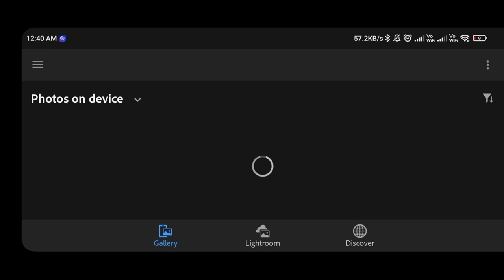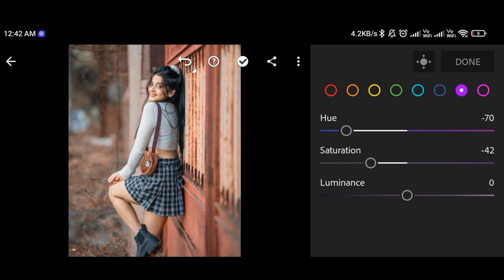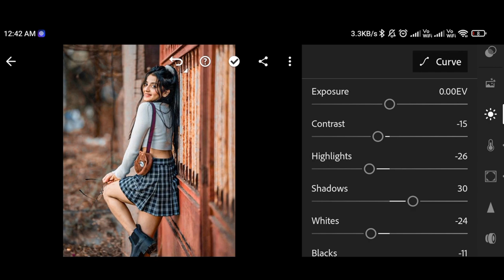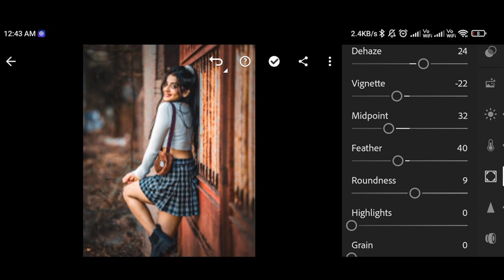cherry red tone........ Lightroom photo editing.......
_cherry red tone _____

keep supporting keep loving show same love❤😘 this video🎥. ____________